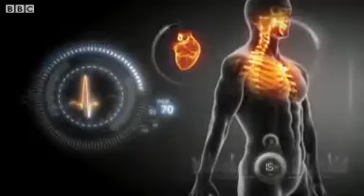Future Technology Will mobile sensors revolutionise healthcare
How the phone in your pocket could help power a revolution in healthcare that will allow your doctor to spot problems -- and intervene -- no matter where you are in the world.

Dr Leslie Saxon wants to be able to measure anybody's heartbeat, no matter where they are in the world.

The cardiologist, from the University of Southern California, specialises in the diagnosis and treatment of heart disease using wearable and implanted devices.

She believes that networked gadgets, such as an iPhone fitted with a heartrate monitor, could be the start of a revolution in healthcare that will allow your doctor to spot problems - and intervene -- even if they are thousands of miles away.